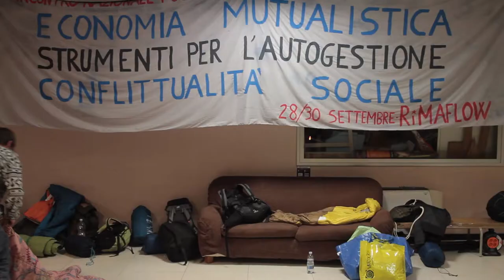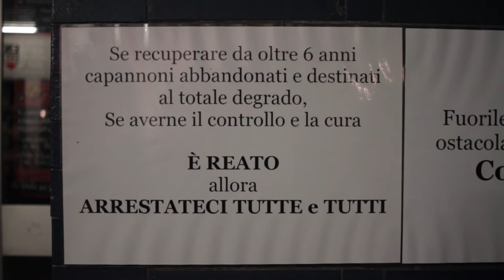Il gigante e le formiche- trailer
Nel dicembre del 2012 la fabbrica Maflow, di Trezzano sul Naviglio( Mi), chiude definitivamente ponendo fine anche alla lotta protratta per anni dai suoi lavoratori, nello strenuo tentativo di salvare i loro posti di lavoro. Alcuni di quei lavoratori in risposta alla chiusura della fabbrica, dovuta solo a logiche di profitto, decidono di occupare gli stabilimenti ormai vuoti per inventarsi un nuovo lavoro.  Dopo molti anni di fatica e progetti, persecuzioni e successi, nel 2018 la proprietà degli stabili decide di cacciarli ma la loro risposta non si fa attendere. In quel momento è nato questo documentario.

Milano; 2020 ; Full HD; 96'
Un film di Luca Rigon;  con: Massimo Lettieri; Luca Federici; Luigi Malabarba; Mariarosa Misaglia; Gina Iacovelli; Umberto Banchieri; Aniello Iaccarino; Franco Ramundo; Gianni Badan; Moni Ovadia; Banda degli Ottoni a Scoppio; Stefano Quitadamo; le sostenitrici e i sostenitori della RiMaflow.
Musiche della Banda degli Ottoni a Scoppio.